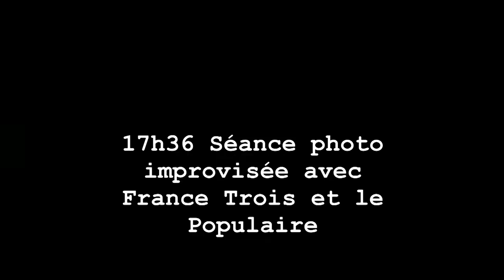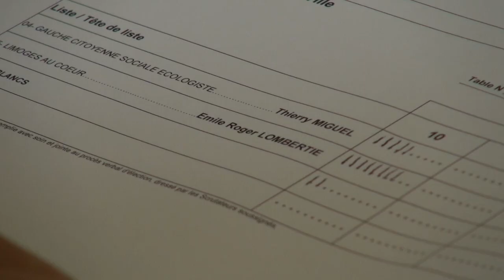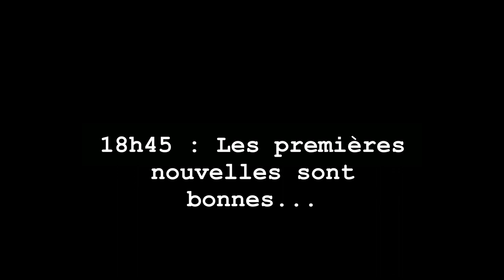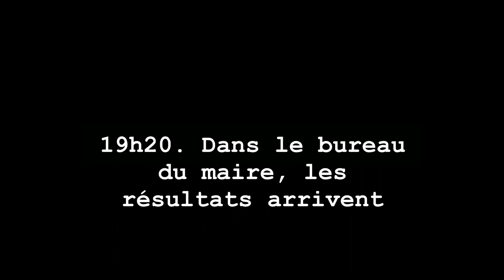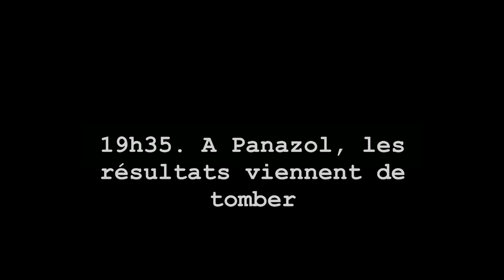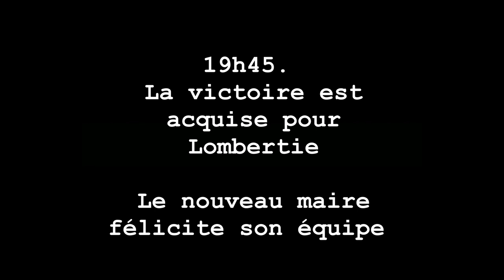Dimanche 28 juin 2020, Emile Roger Lombertie est de nouveau élu maire de Limoges